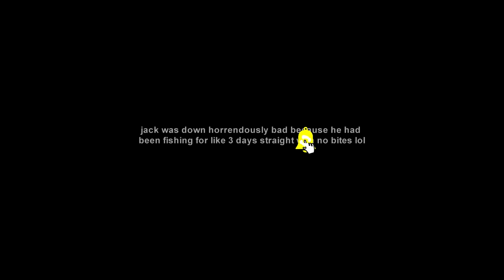River Fishing for KING SALMON in Northern Michigan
River fishing for Fall King Salmon in Northern Michigan using float fishing setups with skein!  In this video, I land what is possibly my largest Lake Michigan King Salmon. Salmon this time of year are elusive, but if you're willing to put in the time it usually pays off.

► FISHING GEAR
Reel: Shimano Vanford 3000
Egg Cure

-Chiefz / Robert